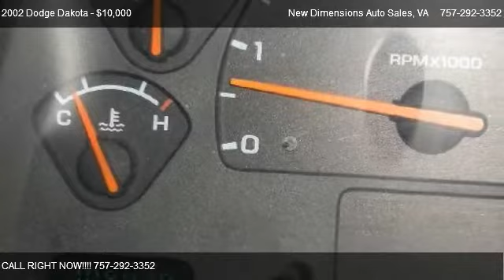2002 Dodge Dakota Sport Club Cab 2WD - for sale in NORFOLK, VA 23511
New Dimensions Auto Sales
HAMPTON ROADS

Come test dirve this 2002 Dodge Dakota Sport Club Cab 2WD for sale in NORFOLK, VA.

ABS Brakes,Air Conditioning,Alloy Wheels,AM/FM Radio,Cargo Area Tiedowns,Cassette Player,Deep Tinted Glass,Driver Airbag,Front Air Dam,Front Split Bench Seat,Full Size Spare Tire,Interval Wipers,Passenger Airbag,Pickup Truck Cargo Box Light,Second Row Folding Seat,Tachometer